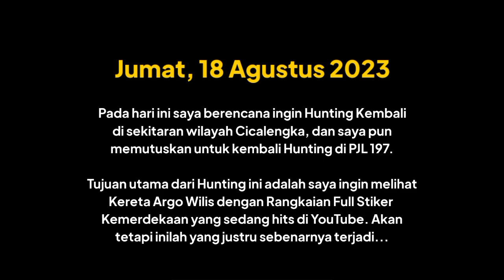TERNYATA ZONK❗HUNTING KERETA API YANG PAKE STIKER KEMERDEKAAN🇮🇩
Jumat, 18 Agustus 2023. Saya berencana ingin Hunting Kembali di sekitaran wilayah Cicalengka,
dan saya pun memutuskan untuk kembali Hunting
di PJL 197.

Tujuan utama dari Hunting ini adalah saya ingin melihat Kereta Argo Wilis dengan Rangkaian Full Stiker Kemerdekaan yang sedang hits di YouTube. Akan tetapi Kereta Api Argo Wilis ( KA-6 ) pada hari ini tidak berdinas dengan rangkaian yang full stiker, hanya pada lokomotif ( CC206 81 ) yang masih menggunakan livery Kemerdekaan. Meskipun begitu KA Argo Wilis yang berdinas hari ini ternyata cukup memberikan moment dimana Kereta Panoramic kembali menempel di rangkaian KA Argo Wilis.